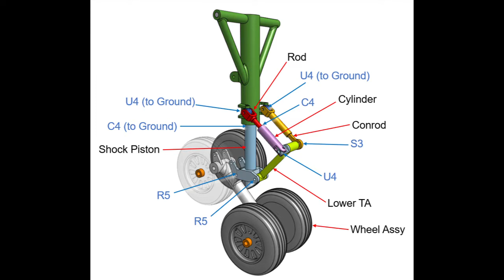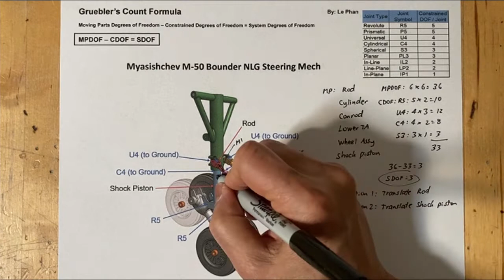GRUEBLER'S COUNT FOR MYASISHCHEV M-50 BOUNDER NLG STEERING MECH 8-27-22